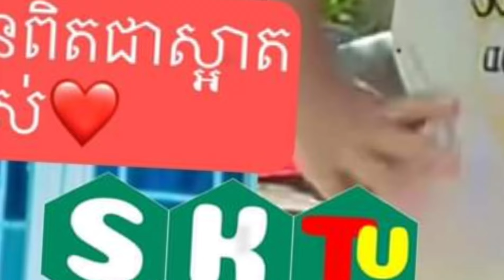កូនស្រីច្បង ធឿន ធារ៉ា យំអង្វរម្តាយមិនឲ្យយកប្តីថ្មីព្រោះគេធ្វើបាប សន្យាចិញ្ចឹមម្តាយមិនឲលំបាក ...